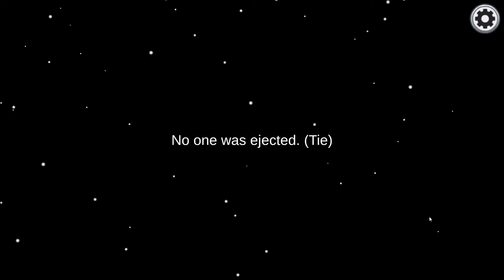Lalang Imposter - Kombinasi Terbaik! [Among Us]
Orang lain dah berkurun main game ni, aku baru nak merasa.. jom tengok gameplay Among Us bersama Lalang Squad dan random player!